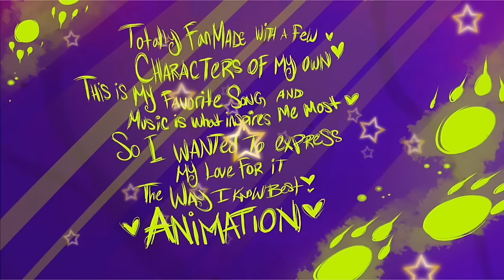Die Young-Ke$ha (Official Song) "Furry Animation"/SPECIAL 142 SUBSCRIPTIONS| Nickudys Zootopia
Envíen sus mensajes y correos :'D